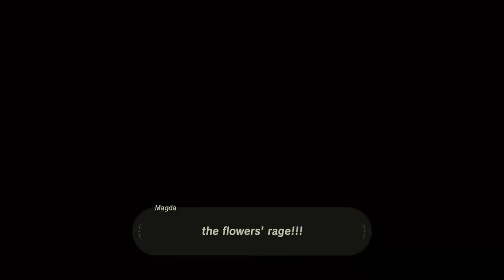Breath of the Wild Part 19 - Trouble with the Floret Sandbar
We take on a Bokoblin camp and stamp some new shrines. Afterwards, we make our way over to the Hila Rao Shrine but never enter after we have trouble crossing the Floret Sandbar.